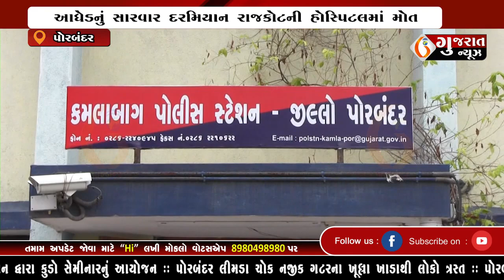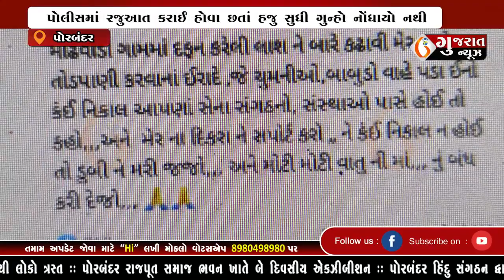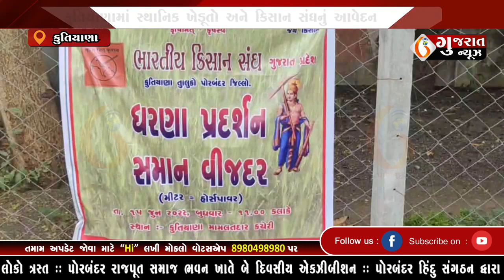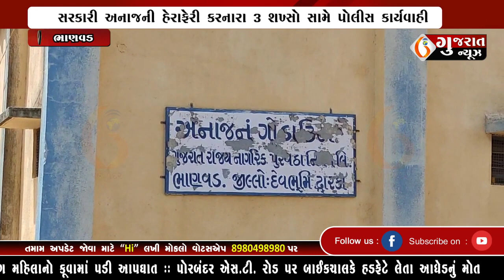GUJARAT NEWS PORBANDAR 18 06 2022